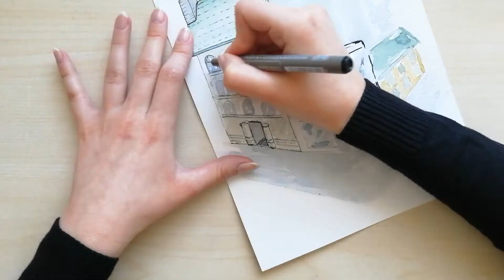Building Painting with Watercolor | Kentsel Eskiz | Van Gogh Suluboya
Helloooo! I drew some random buildings and painted with watercolor this week. I used Van Gogh watercolor and paper 300 g. I hope you like it!